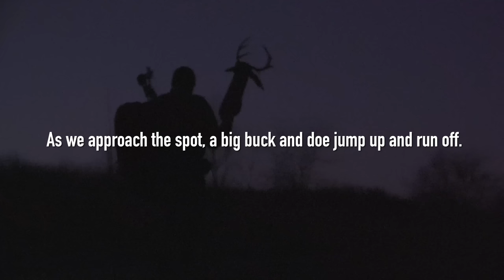Bow Hunting a BUCK BEDROOM!! (Big 8 Pointer)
Warb and Greg are in a huge buck's bedroom!